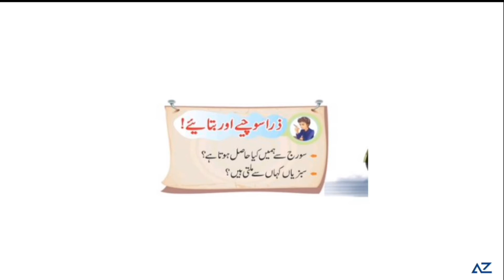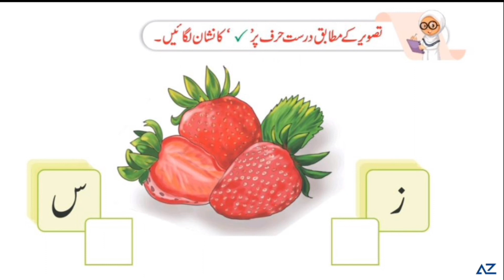نرسری - س کا تعارف